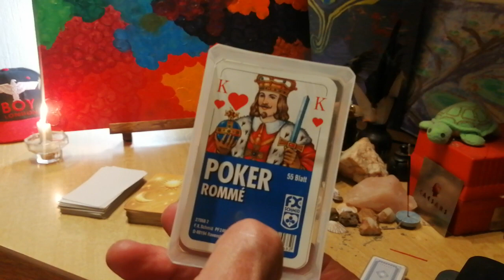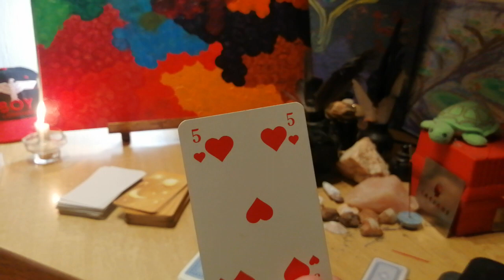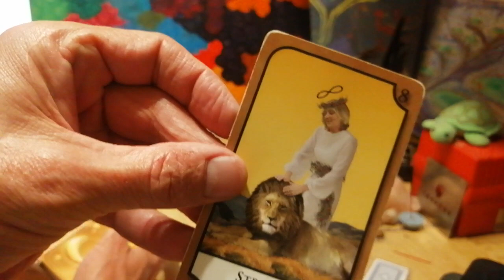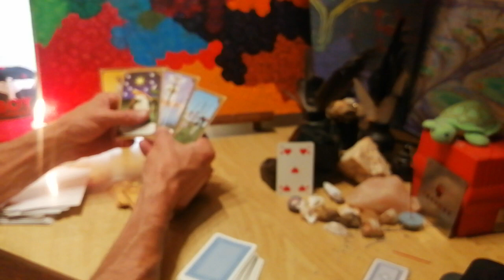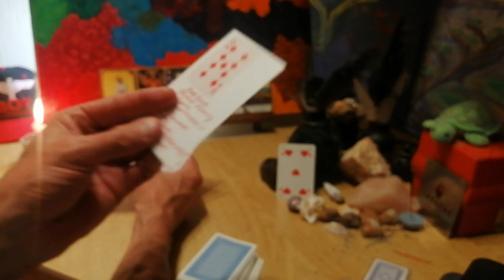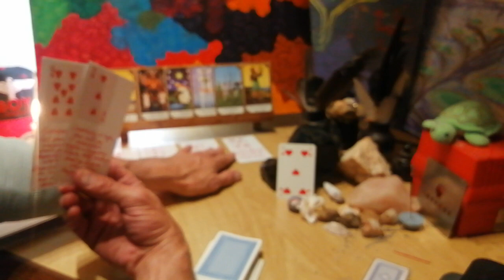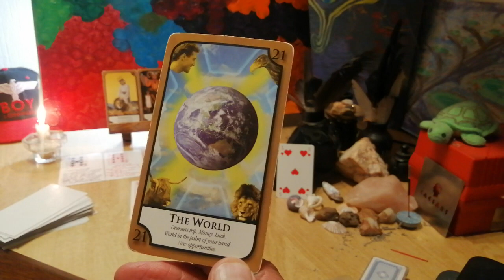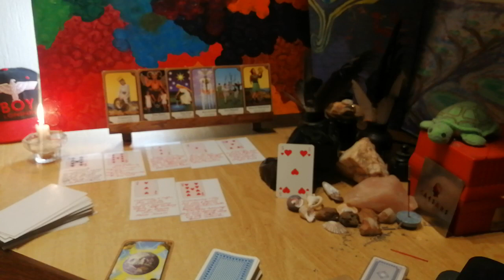Libra - 1994 Saturn Return - Lionese Tarot Pull 6 to 12 November 2023